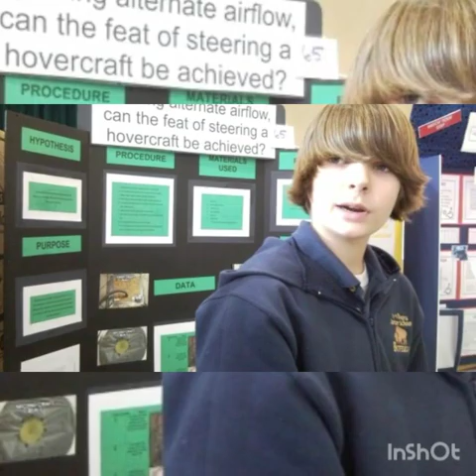Zachary Bennett Brearley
Gone way too soon. In our hearts forever.
Love JLT💖